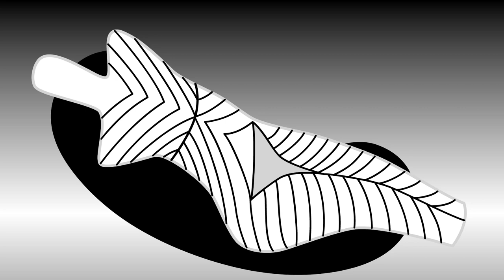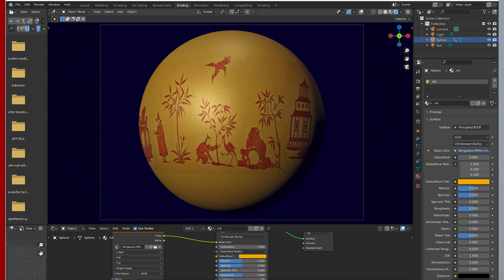Myriam Thyes for Film City Virtual Film Festival 2022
Artist talk about my education, work and the video ZURICH SCENES.